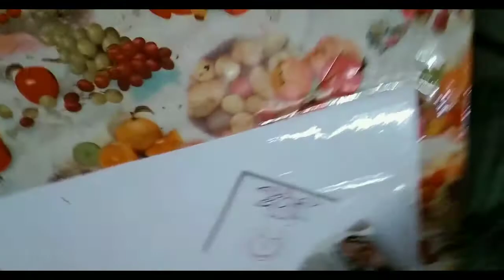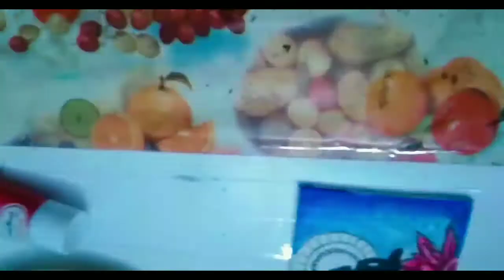How to make Buddha painting (mandala art) on canvas by acrylic color.